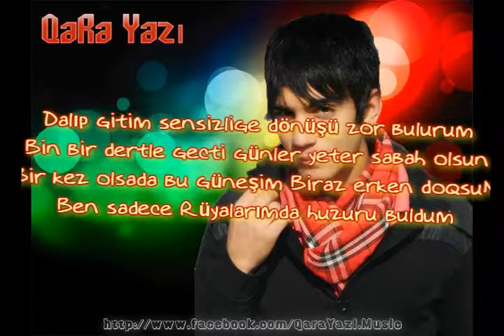QaRa Yazı Yıkılmam - 2013